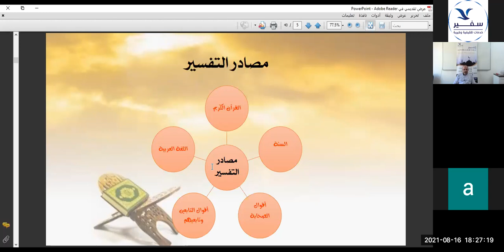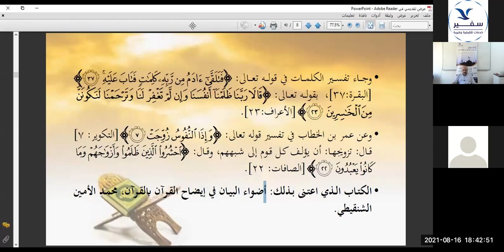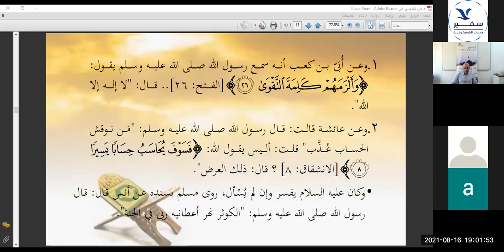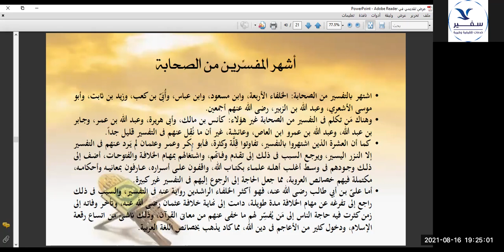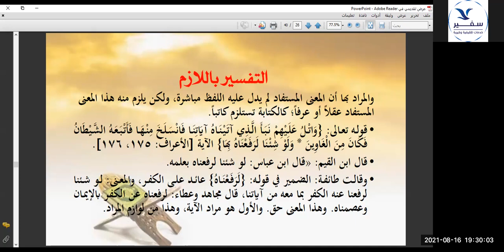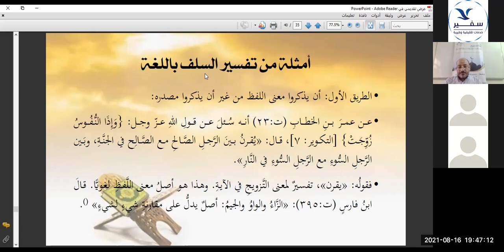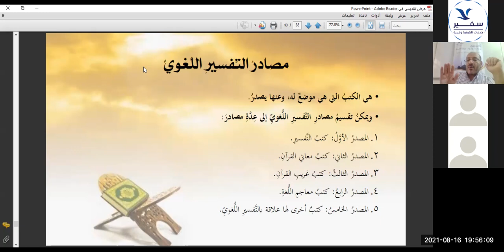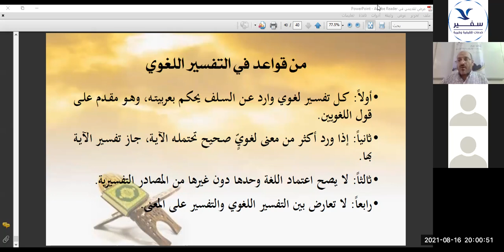16-08-2021 مقدمة في أصول التفسير - المحاضرة الثانية